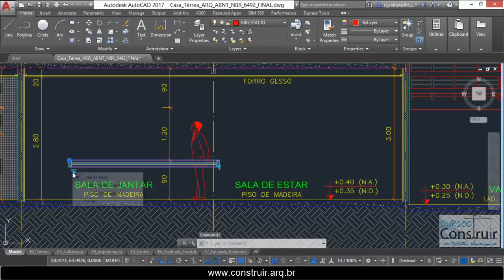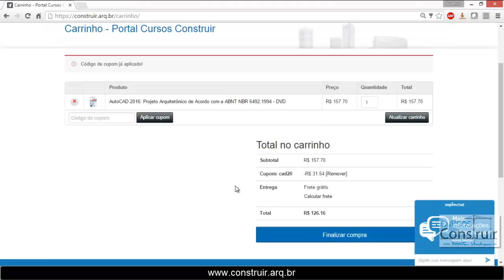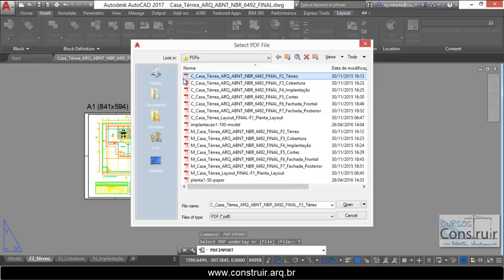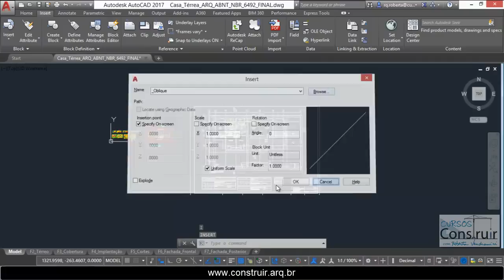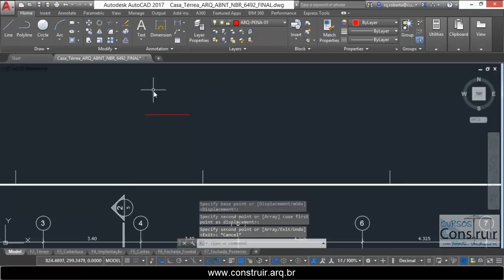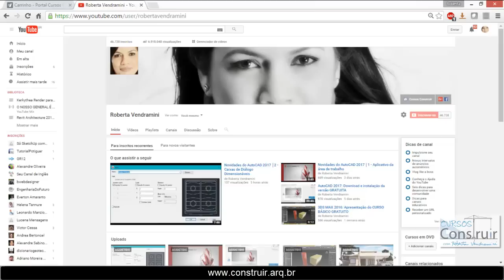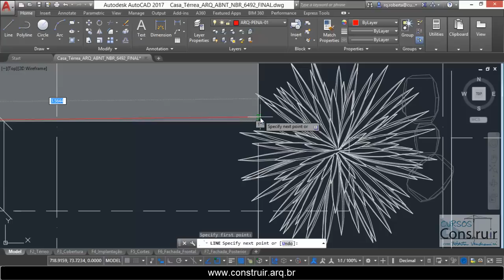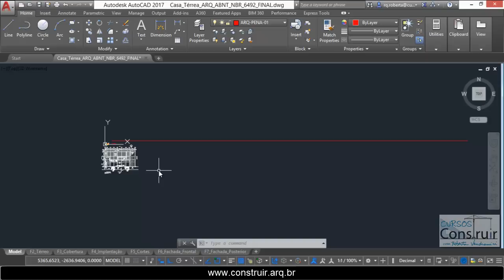Novidades do AutoCAD 2017 │3 – Transformando PDF EM DWG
Links citados no vídeo:

Curso AutoCAD 2016: Projeto Arquitetônico de Acordo com a ABNT NBR 6492: 1994